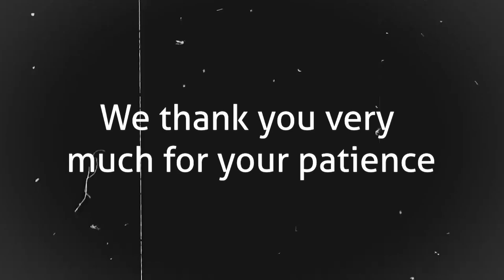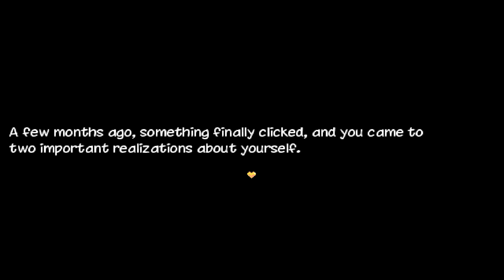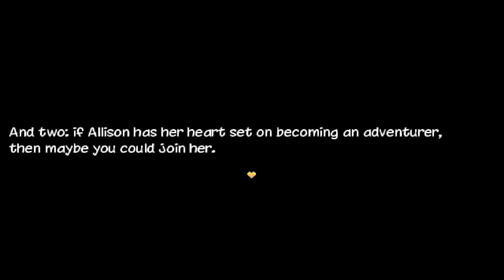How I Became A Gay Fox Healer | SLARPG - Ep. 1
Here we are again, with another series in time for Pride Month! Appropriately, me and my pal Otter are gonna take on this super charming and gay RPG so let us see what adventures await this rainbow cast of characters in this first episode of Super Lesbian Animal RPG! (or SLARPG!)